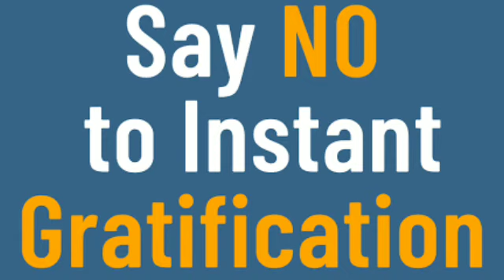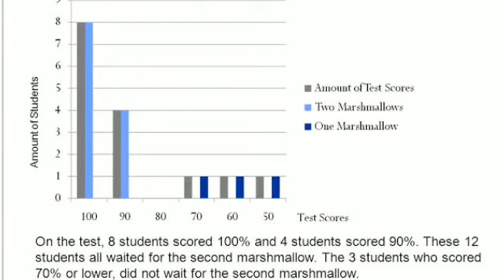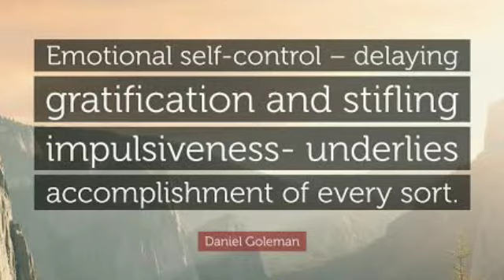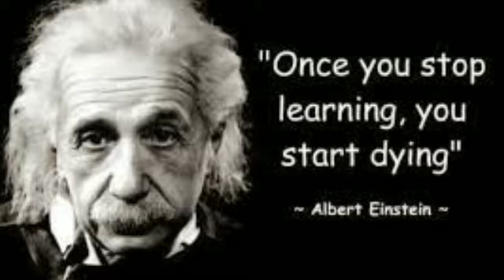আত্ম নিয়ন্ত্ৰণৰ উপাই ৷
Delayed gratification is the utmost prerequisite for success in any area of our life.